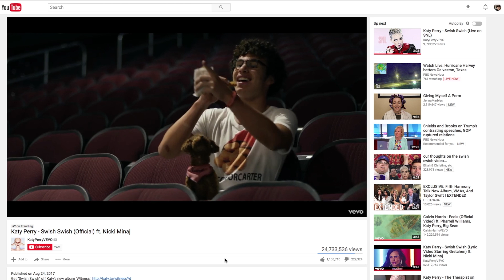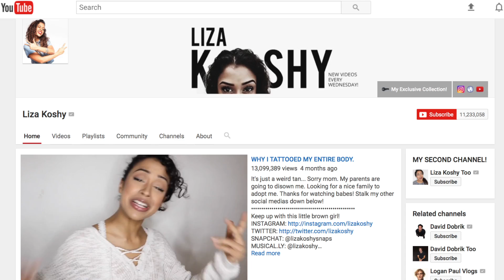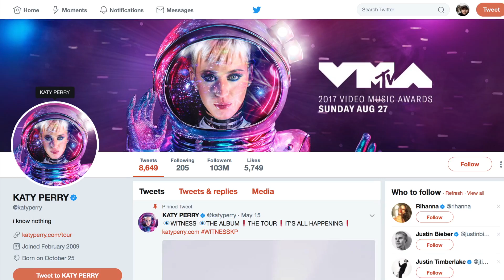Katy Perry: The Fine Print in a Music Video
SPOILERS? For More Clues & Hints --- Click on Setting in the video player, then Subtitles, choose "English (United States).

My favorite Filmmaking Book is...

THIS GUY EDITS (TGE) is a youtube channel by film editor Sven Pape, an A.C.E. Award nominee, whose credits include work for directors James Cameron, Joseph Gordon-Levitt, and James Franco.

TGE is about how to tell stories creatively.